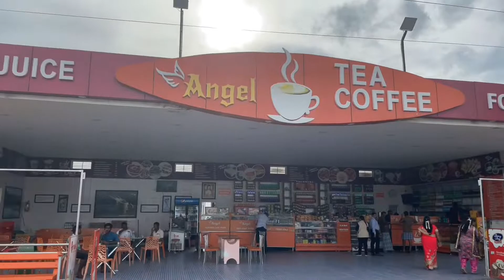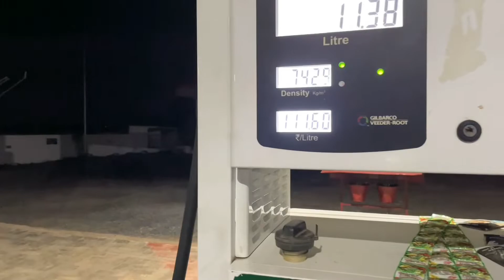Kanyakumari to Kashmir | कैसा है हमारा भारत | K2K | Day 1st Journey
कन्याकुमारी से कश्मीर की हमारी यात्रा शुरू हुई कन्याकुमारी के त्रिवेणी संगम से जो खत्म होगी कश्मीर में जाकर कन्याकुमारी से कश्मीर है लगभग 3600 किलोमीटर हम पहले दिन कन्याकुमारी से चले और बेंगलुरु तक पहुंचे कन्याकुमारी से निकलते ही सबसे पहले आया तिरुनेलवेली, मदुरई, डिंडीगल, करूर, सेलम,  कृष्णागिरी, होसुर, बेंगलुरु तो हमारे पहले दिन का सफर रहा लगभग 660 किलोमीटर जो हमने 11 घंटों में कवर किया था

Our journey from Kanyakumari to Kashmir started from the Triveni Sangam of Kanyakumari which would end by going to Kashmir from Kanyakumari to Kashmir is about 3600 kms We walked from Kanyakumari on the first day and reached Bengaluru The first time we left from Kanyakumari came Tirunelveli, Madurai, Dindigal, Karur , Salem, Krishnagiri, Hosur, Bangalore So our first day journey was about 660 kms which we covered in 11 hours